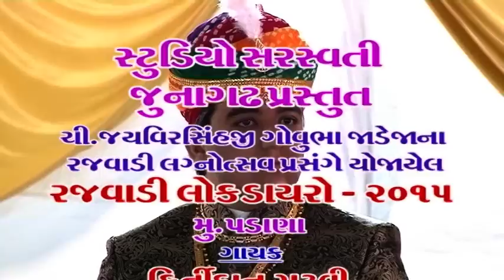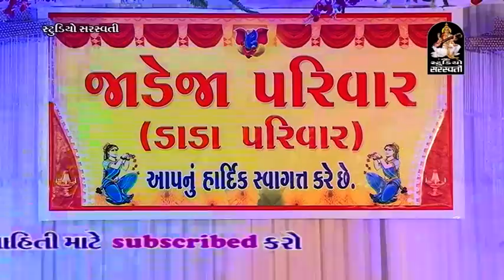Kirtidan Gadhvi 2015 Dayro Padana Live Programme Vachrawaru - 2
Album:-Rajwadi Lokdayro Padan Vachrawaru 2015
Song:-Padharo Mare Desh - Kailash Ke Niwasi - Dulhe Ka Sehara - Mara Nakhna Parwada - Madi Tara Nav Re - Aavi Rudi Ajwadi Raat - Nanavati Re Sajan
Singer:-Kirtidan Gadhvi
Music Label:- Studio Saraswati
Producer:-Manoj Jobanputra